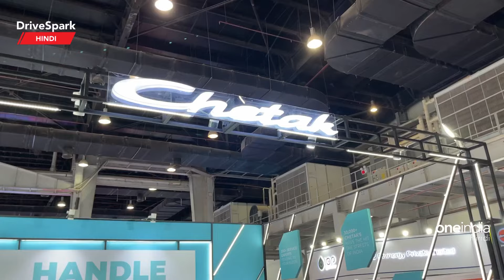Auto Expo 2023: Bajaj Chetak Electric Scooter Walkaround | Promeet Ghosh | HINDI DriveSpark